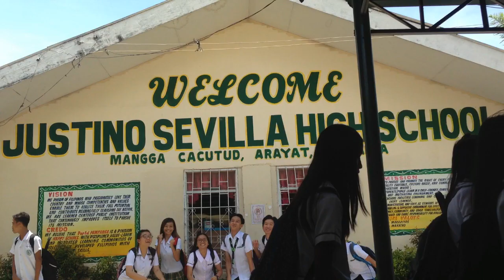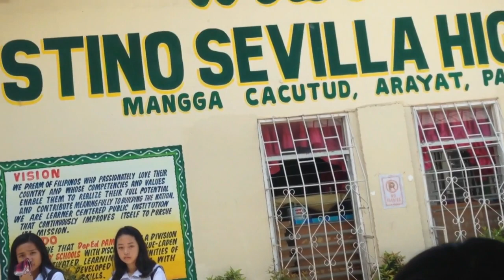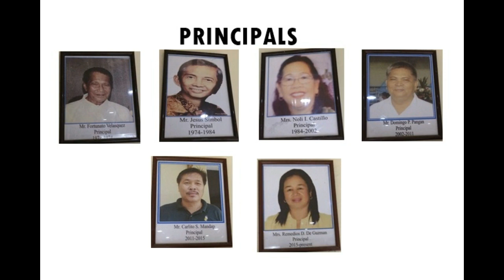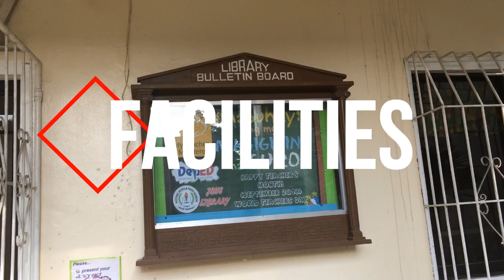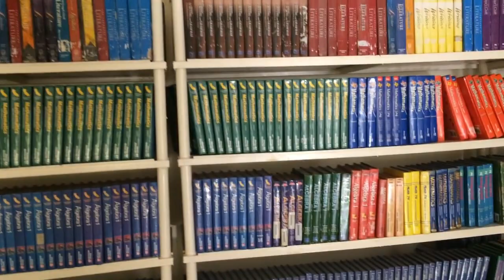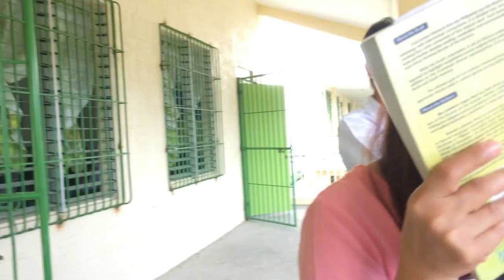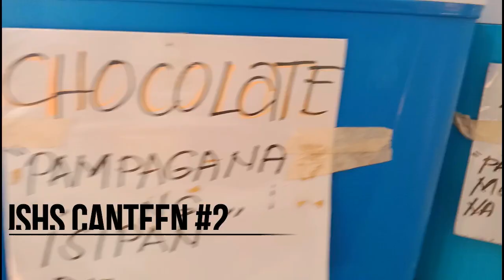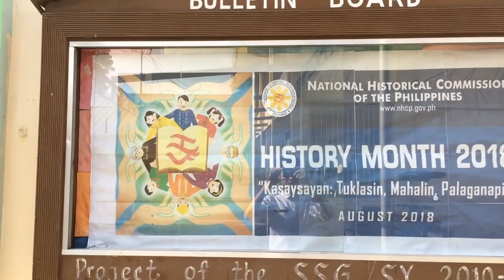11 STEM - GROUP 1 : VLOG 1: JUSTINO SEVILLA HIGH SCHOOL